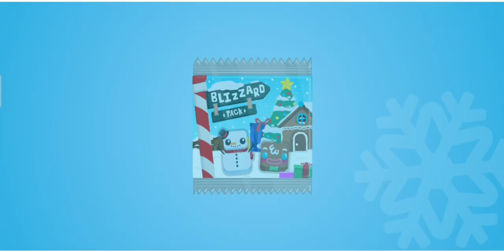I GOT 4 SANTAS IN 4 MINUTES!!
1 Santa normal
2 Santa almost in a row
1 Santa normal
2 Ericson a row

So it wasn't me who did these openings. It was an alternative try from 4 of my friends on my device.
No chroma tho
I wont give up!

happy b day @sub2Jaden